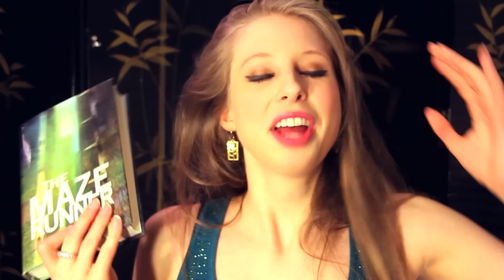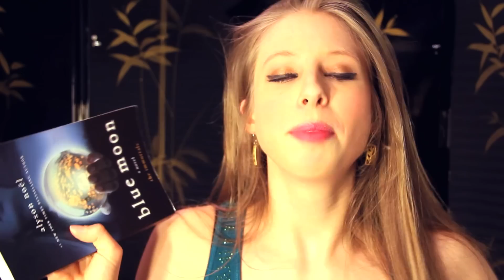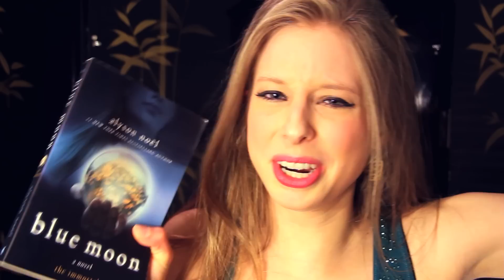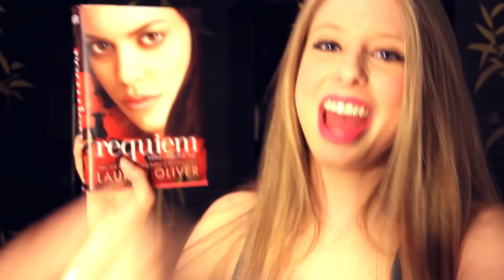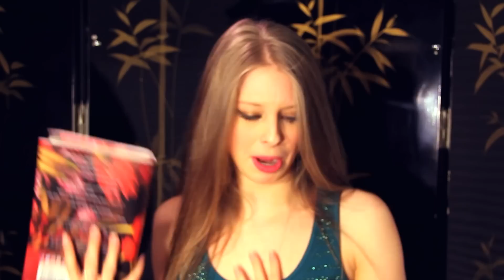THE BOOK SACRIFICE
LET'S SACRIFICE SOME BOOKS.